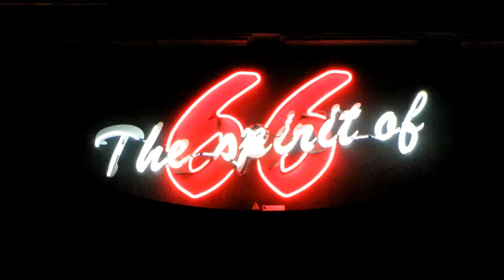Jacques Stotzem - Verviers, Spirit of 66 10.2.2012